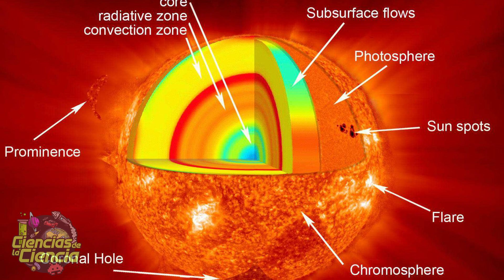⭐ La VÍA LÁCTEA se FORMÓ ANTES de lo ESPERADO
Hasta hace poco sabíamos que la Vía Láctea se había terminado de formar después de una colisión con una galaxia enana hace unos 10 billones de años, pero ahora nuevas técnicas de medición nos ayudan a entender que quizás la Vía Láctea estaba más avanzada de lo que pensamos.

Algo súper interesante, y si te interesa esto, acompáñame a conocer cómo nació nuestra galaxia y qué nuevas tecnologías nos ayudan a descubrirla.

𝓜𝓾𝓬𝓱𝓪𝓼 𝓰𝓻𝓪𝓬𝓲𝓪𝓼

𝓙𝓙 😘👌